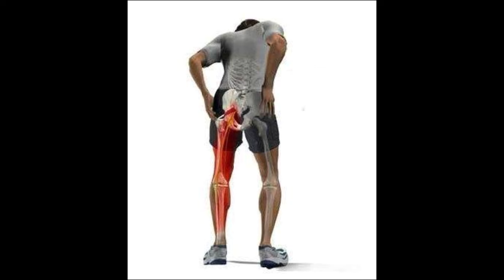Terapi Nyeri Punggung Bawah karena Saraf Terjepit (HNP) di Rumah